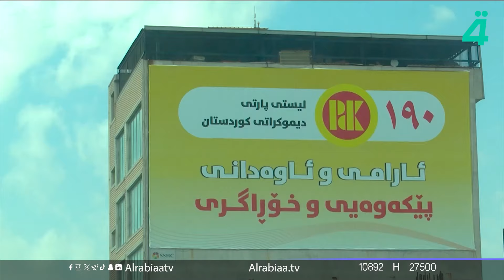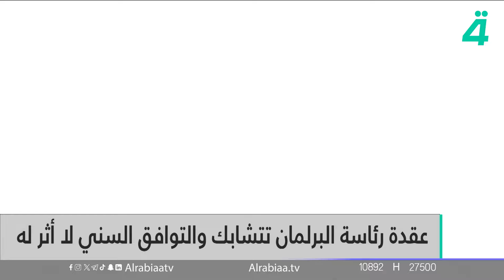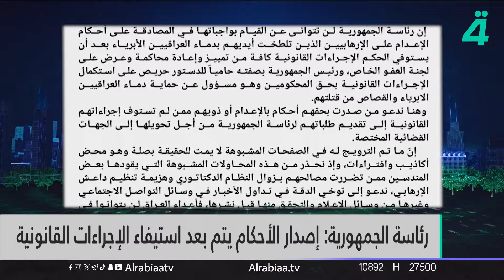نشرة أخبار الظهيرة مع حوراء الربيعي | تفاؤل سياسي بإمكانية حسم رئاسة البرلمان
قناة الرابعة الفضائية هي قناة تلفزيونية فضائية عراقية أسسها غزوان جاسم في عام 2021، تبث في العراق ومقرها في بغداد يمثل هذا الاسم السلطة الرابعة ، وهو مصطلح يُطلق عموماً على الصحافة و وسائل الاعلام لابراز دورها المؤثر ليس في تعميم المعرفة و الاخبار